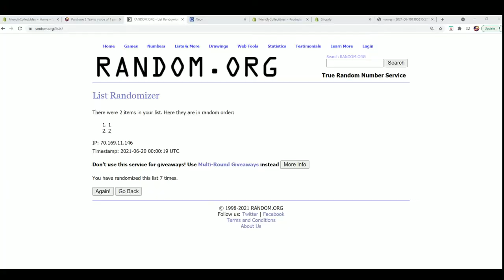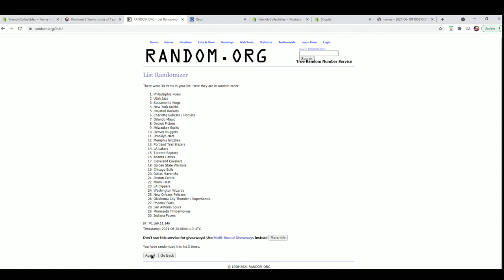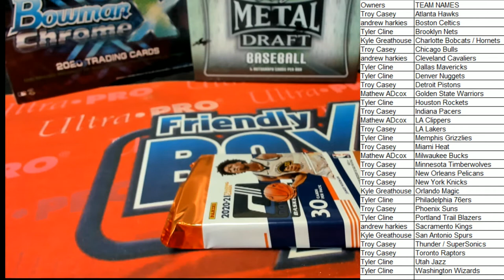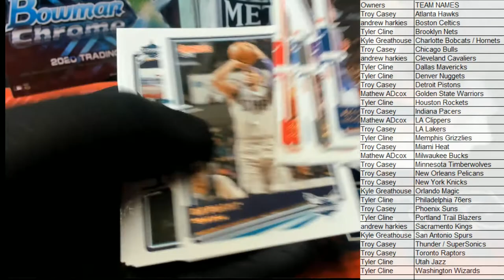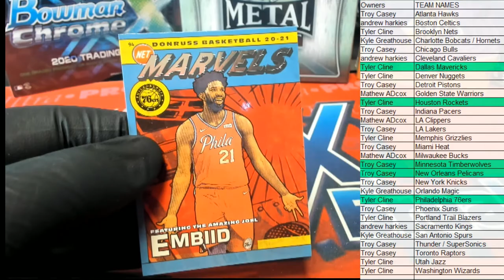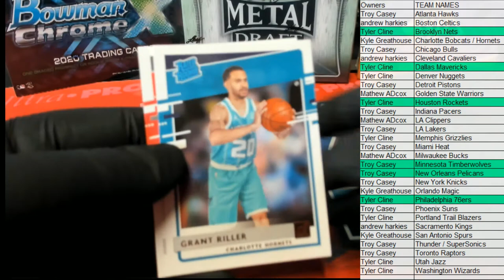202021 Panini Donruss Basketball Hobby ID PACKDONBSK709